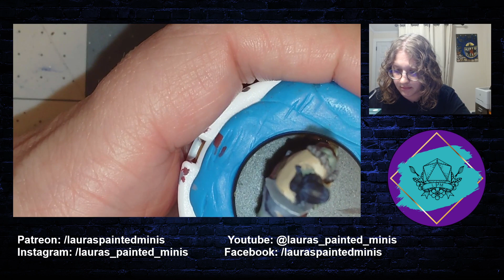Painting Orcs from Next Level Miniatures 4-20-24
I got a good start on the silver nmm. I tried out doing a quick sketch style, so that these minis don't take forever to finish. I feel like I hit a good middle ground of a decent looking nmm yet not taking the whole hour on just the weapon or just the pauldron. Those are the two biggest metallic parts on the mini, so I feel really good about finishing them to a decent standard in the one hour timeframe.